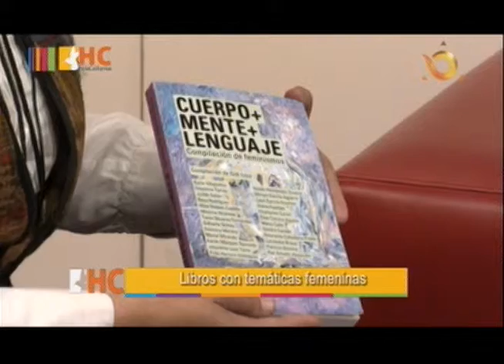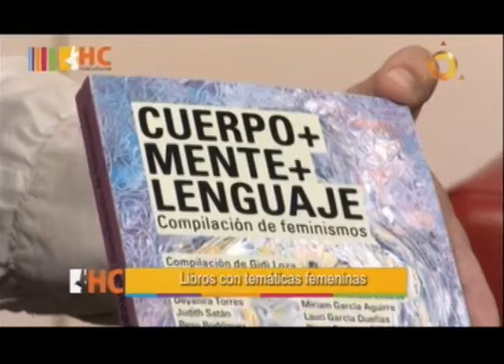HC ENT LIBROS CON TEMATICA FEMENINA 11 MARZO 2014